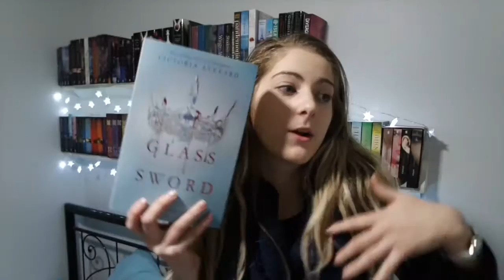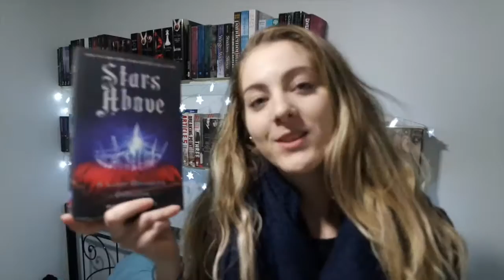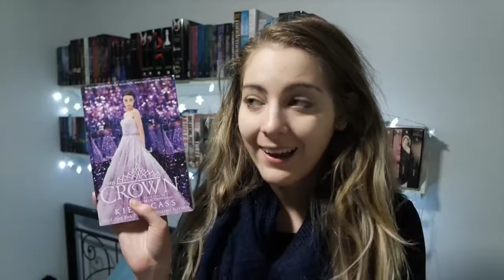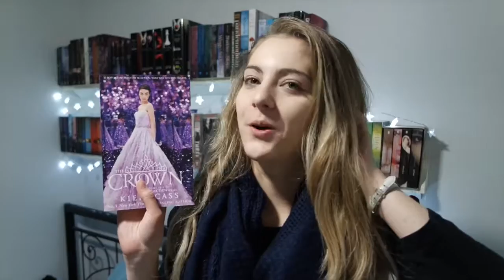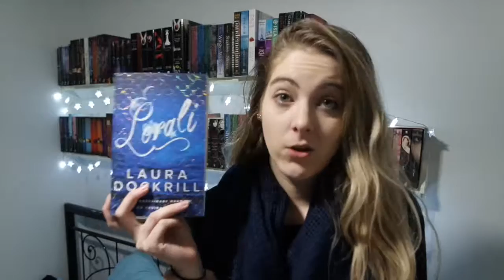May Wrap Up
I'm late with this once again ;P oh well!

Here are all the books I managed to read in the month of May. Let me know if you read any of these books down below!